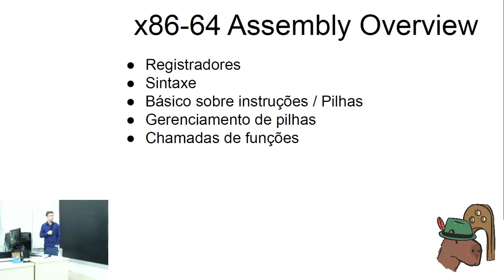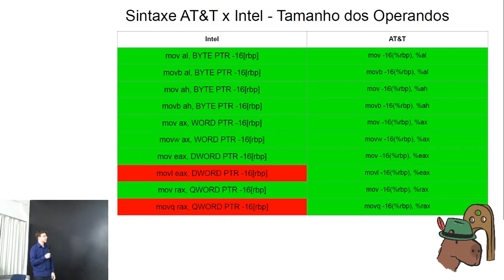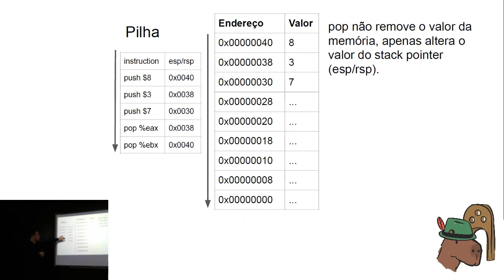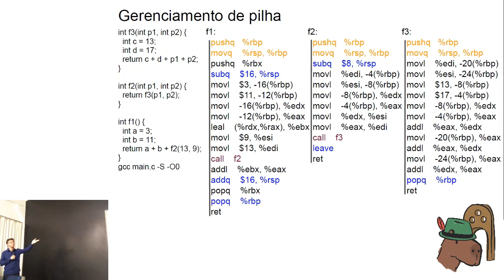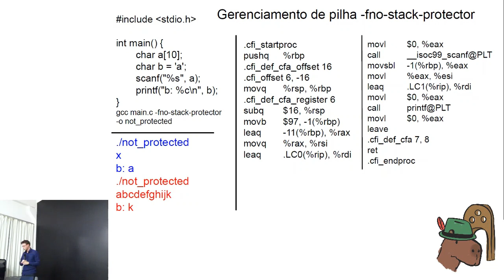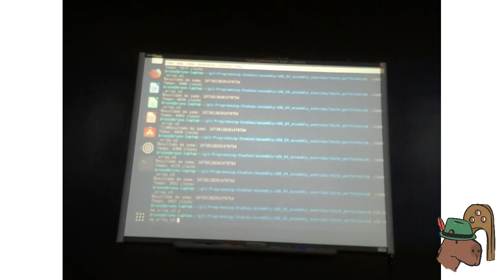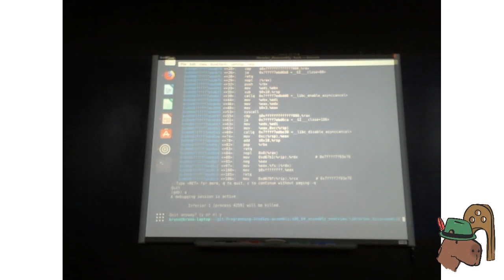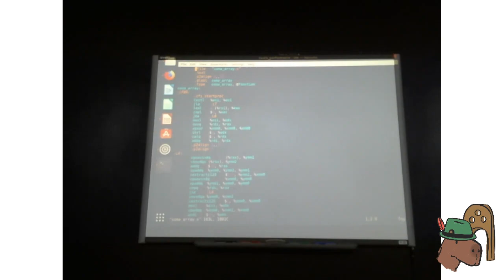Introdução ao assembly x86-64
Será mostrado algumas diferenças entre sintaxe intel e AT&T, como o compilador GCC transcreve código da linguagem C para assembly, como chamadas de funções, recursão e gerenciamento da stack são tratados pelo GCC, convenção de chamadas de função e passagem de parâmetros mais especificamente "System V AMD64 ABI" e como o compilador gera código que identifica buffer overflow em tempo de execução.